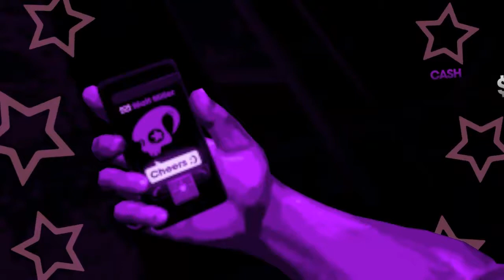Let's Play Saints Row The Third (part 15) Live! With Killbane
In this video, we stop Killbane from ruining our rep.

Contact Sites